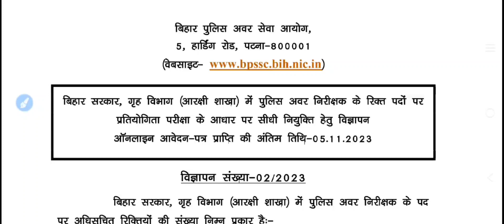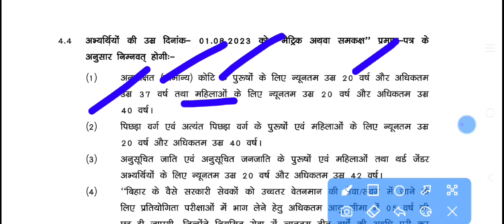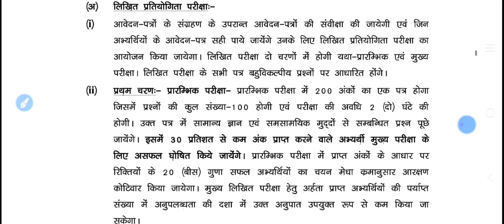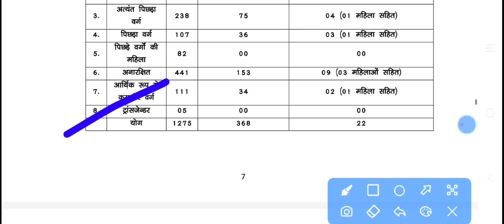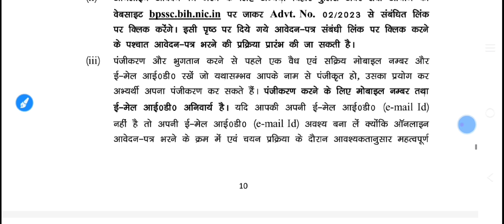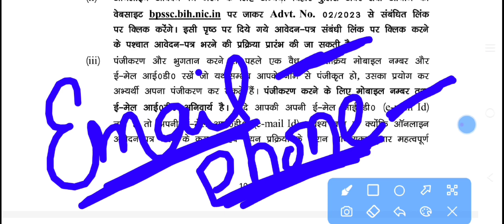bihar daroga si new vacancy 2023 notification | all india से अप्लाई कर सकते गई | थर्ड जेंडर अप्लाई